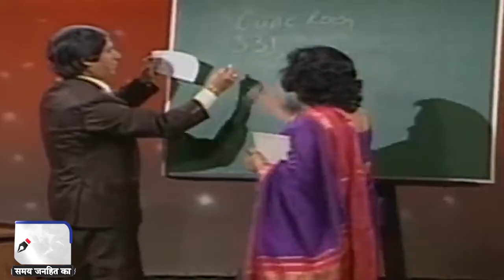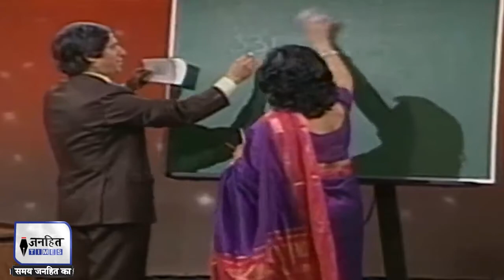India's Top 5 Guinness World Records || भारतीय लोग के गिनीज बुक ऑफ़ वर्ल्ड Record || JANHITTIMES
India's Top 5 Guinness World Records || भारतीय लोग के गिनीज बुक ऑफ़ वर्ल्ड  Record ||